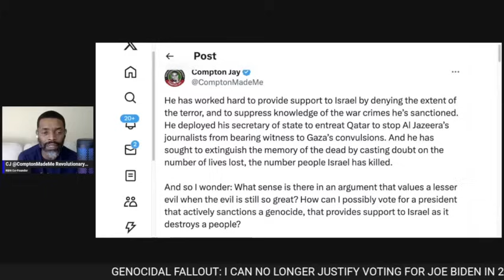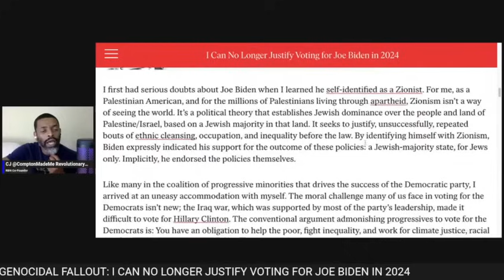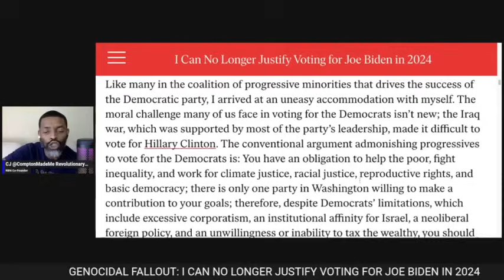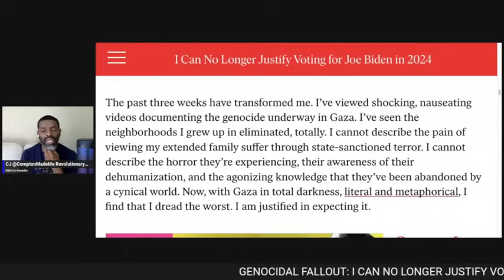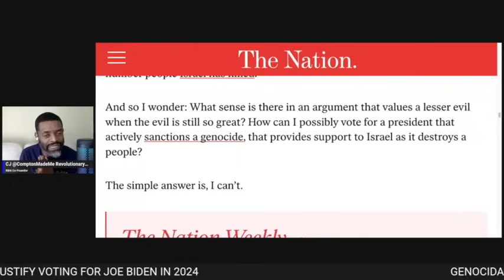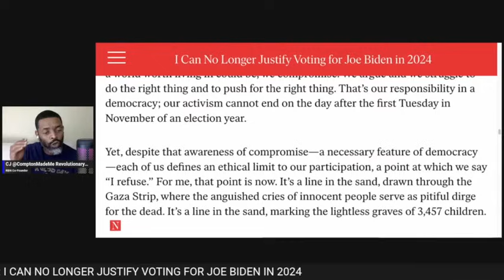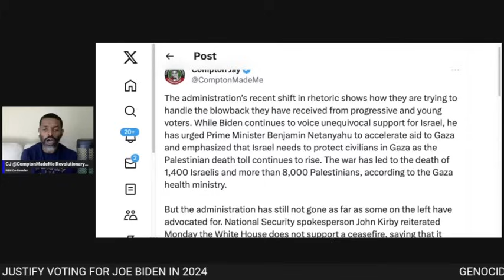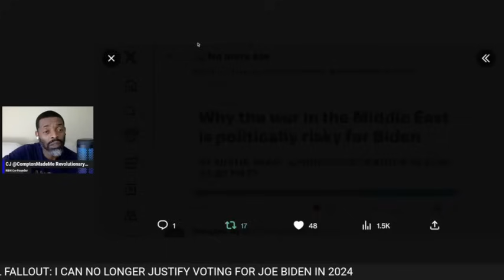Genocidal FALLOUT! I Can No Longer Justify Voting For Joe Biden in 2024